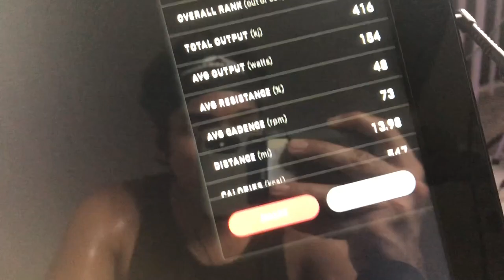I Rode My Peloton Bike For 24 Hours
Who ever thought, "I'm going to stay on my Peloton bike for 24 hours, straight."??? I did. The challenge was more mental than anything because you have to get your mind right to stay awake. Things didn't go well in the end. :( Anyway, best thing from this experience? I burnt over 2,000 calories!

YO! FOLLOW THE TIK TOK even though there's nothing on there ► @markyfbabymfb

Follow me through my journey on quitting the nicotine addiction: currently on Day 22!